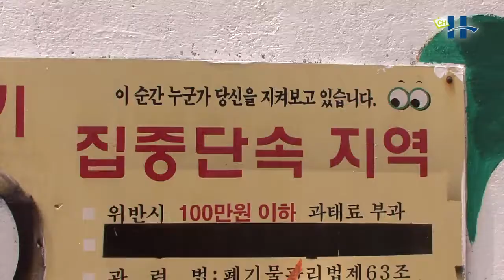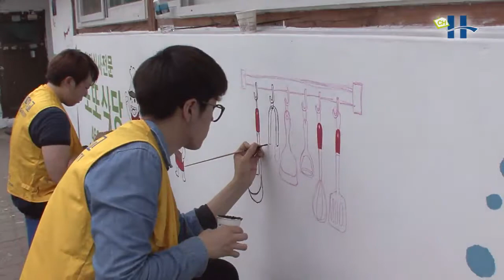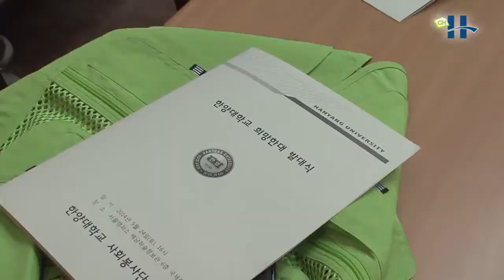[한양대학교 채널H] 희망한대 발대식및 벽화봉사활동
- 장소 : 성동구 성수동 1가 2동 "웅덩이 지역"